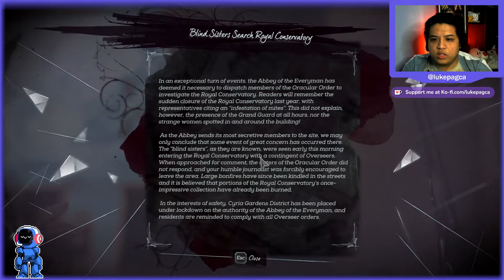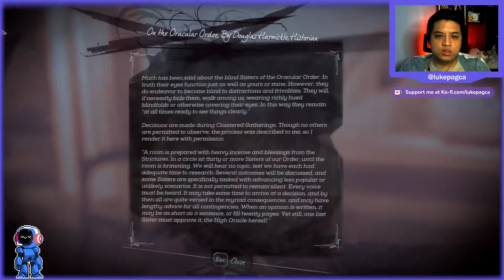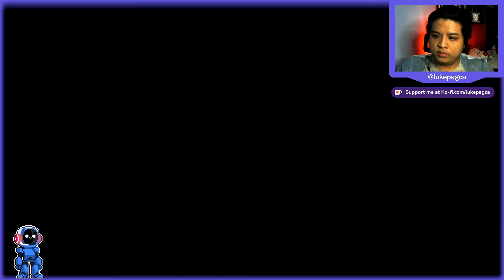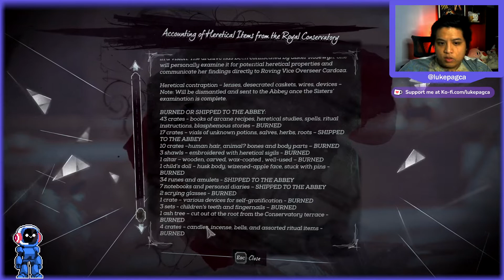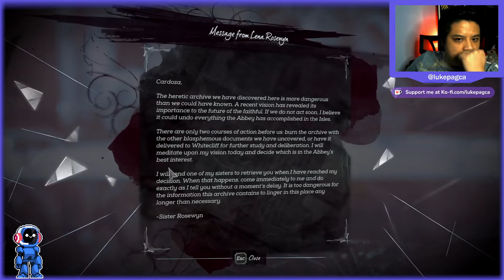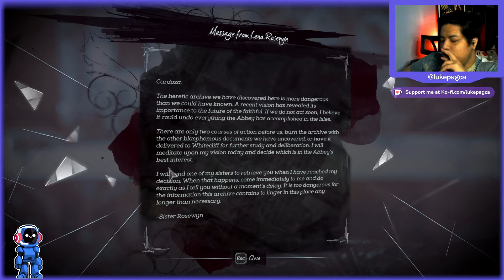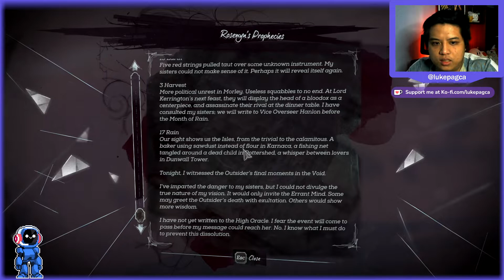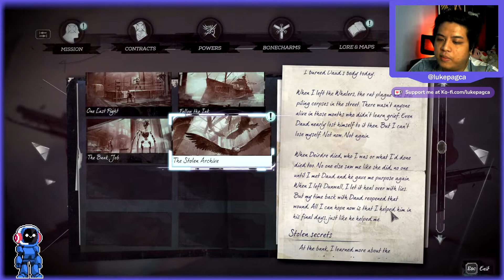Dishonored: Death of the Outsider - Mission 4: The Stolen Archive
Revisiting the conservatory from the second game! It's quite interesting to see the difference it has even though it's basically the same layout. May not be the best level but it has a lot of nice lore and world-building.